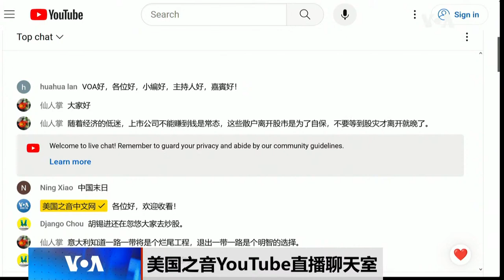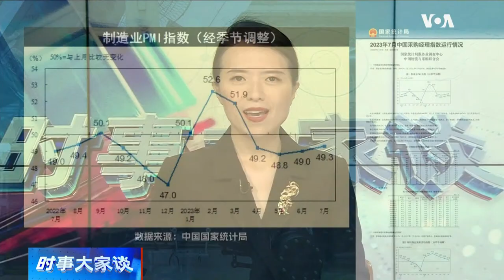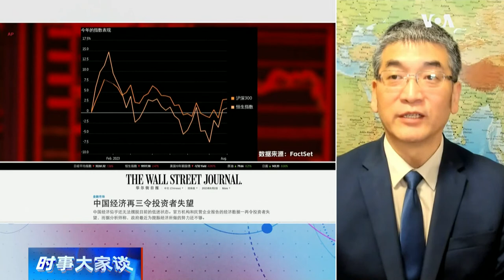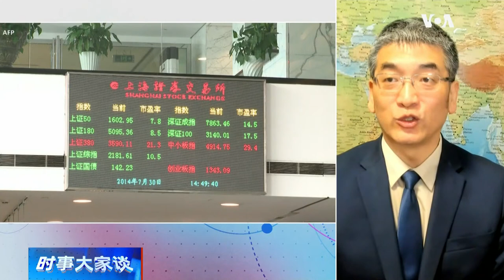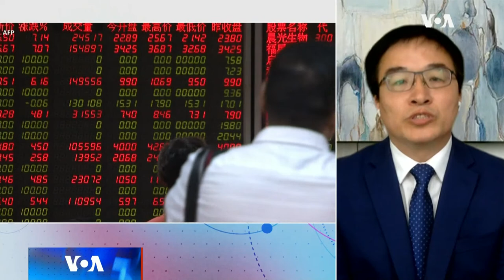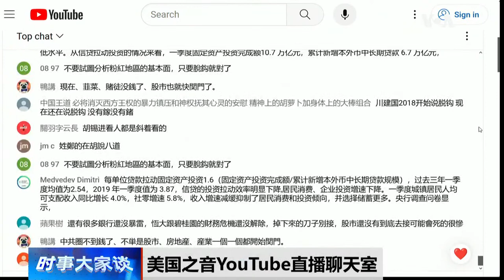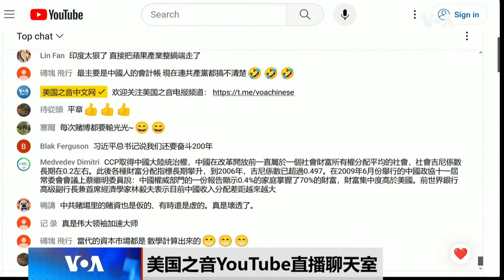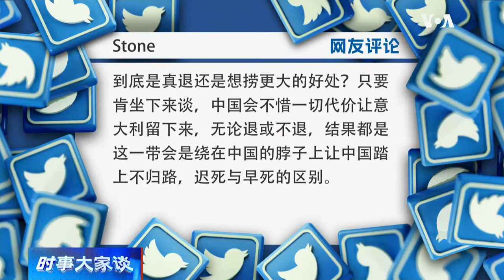8/3【 时事大家谈 】热点快评: 被刑诉试图推翻2020大选结果，特朗普今日出庭应诉； 2亿散户撤离股市，中国信心崩溃？意大利欲退出“一带一路”，北京脸丢大了？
热点快评: 被刑诉试图推翻2020大选结果，特朗普今日出庭应诉
美国前总统唐纳德·特朗普8月1日被一个联邦大陪审团起诉，起诉书指控他在2020年败选后，仍想继续掌权，因而故意散布谎言，称选举中存在足以影响选举结果的舞弊行为，并称自己实际上赢得了选举。特朗普前总统将于周四在华盛顿特区的联邦法院出庭应诉。他的竞选阵营此前已发表声明批评司法部，称这些指控是“违反美国精神的政治迫害”。如何解读这一历史性事件？

话题一： 2亿散户撤离股市，中国信心崩溃？
《华尔街日报》在8月1日发表了一篇名为《中国散户信心崩溃，A股市场恐难翻身》的文章。文章称，中国股市自去年以来的表现让散户有一种绝望之感，2亿散户大军已撤离股市，这对A股市场影响巨大。与此同时，中国经济继续爆出糟糕的数据，7月份官方制造业采购经理人指数PMI为49.3，连续第4个月低于50，表明经济活动持续处于萎缩状态。中国经济现状如何作用于股市？股民们是否真得信心崩溃？北京罕见提出“要活跃资本市场，提振投资者信心”，但投资者是否买账？

话题二：意大利欲退出“一带一路”，北京脸丢大了？
意大利国防部长圭多·克罗塞托近日在接受媒体采访时表示，4年前意大利政府加入中国“一带一路”倡议的决定是“草率的、鲁莽的”，意大利需要在“不伤害（对华）关系的情况下退出该倡议”。意大利是首个加入“一带一路”的G7国家，如今为何想要退出？如果意大利真得退出，将对北京的全球叙事产生多大打击？“一带一路”是否正在成为习近平的又一个烂尾工程？

嘉宾：独立时评人，《旭光时评》主持人郑旭光先生; 中国政经观察人士秦鹏先生

0:00 - 热点快评: 被刑诉试图推翻2020大选结果，特朗普今日出庭应诉

2:30 - 特朗普被起诉 怎么看？

7:20 - 起诉争议点是什么？

12:10 - 对2014年的总统大选的影响为何？

15:10 - 起诉前总统 影响美国政治生态民主根基？

17:20 - 中国对美国的批评 让自己更尴尬？

21:50 - 民主社会自我反思 如何不被威权政府利用？

23:07 - 话题一    2亿散户撤离股市，中国信心崩溃？

24:07 - 投资者现在主要在担心什么？

28:37 - 散户风险偏好改变 影响经济活动？

32:32 - 胡锡进进入股市 忽悠更多散户进场“当韭菜”？

34:52 - 中国政府要救股市的迹象？

36:27 - 要不要救股市 应不应该救股市？

38:42 - 信心崩溃形成黑洞效应？

43:05 - 话题二    意大利欲退出“一带一路”，北京脸丢大了？

44:05 - 意大利不满“一带一路” 有普遍性？

47:25 - 意大利真的退出 对一带一路打击会有多大？

51:45 - 欧洲现在反抗中国经济胁迫底气更足？

53:35 - 观众评论/讨论

58:30 - 美国没有一带一路的替代方案？
**翻墙上网办法**
翻墙软件

**通过Podcasts收听美国之音**